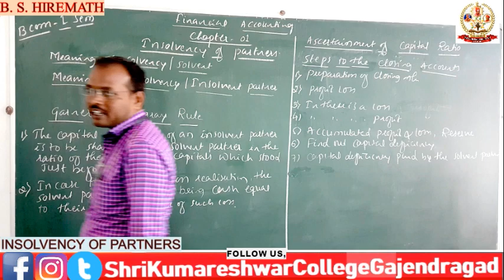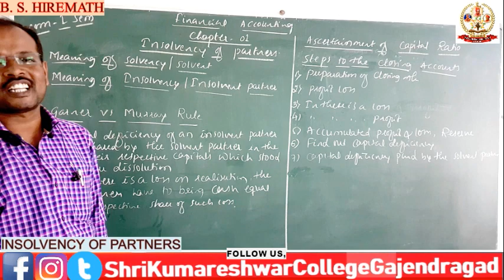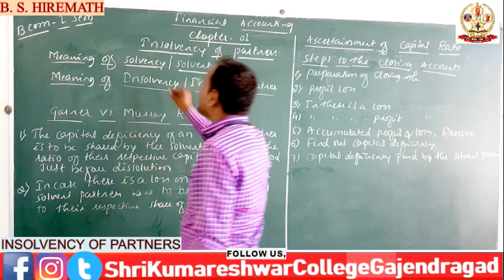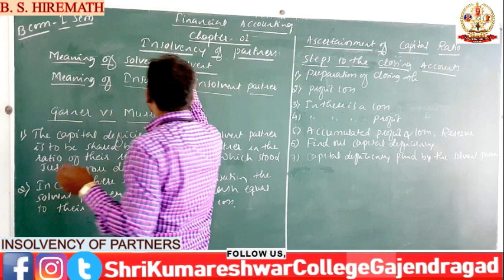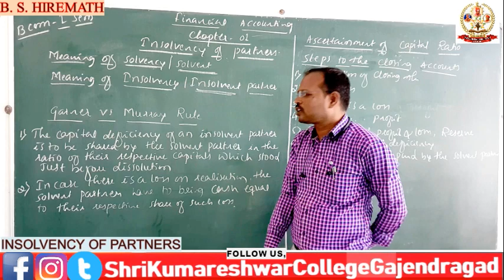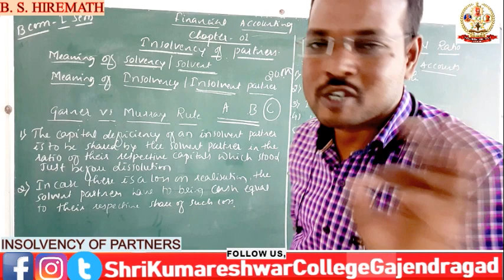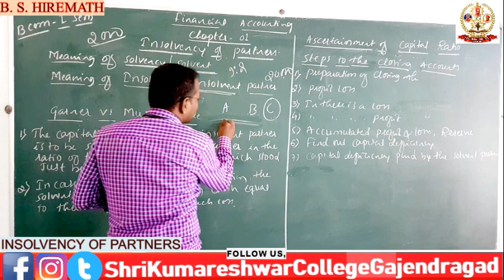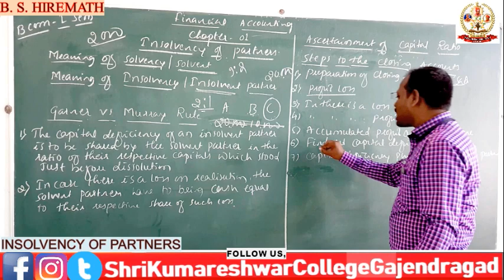B COM 1ST SEM | INTRODUCTION OF FINANCIAL ACCOUNTING-I